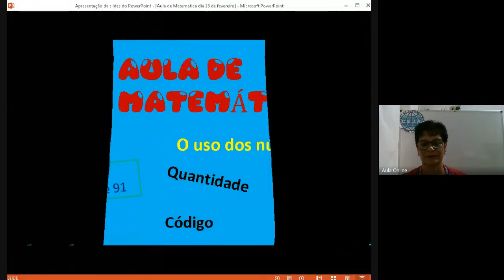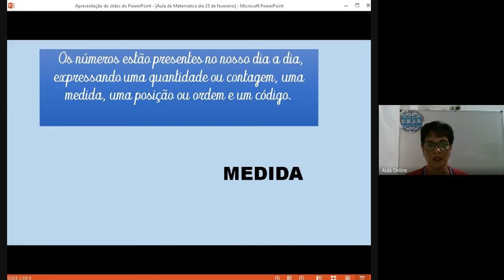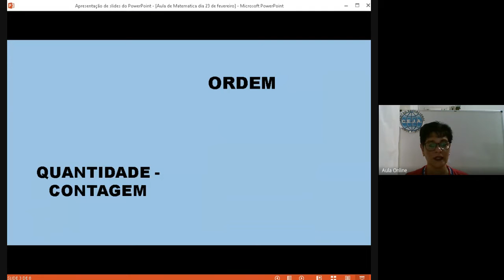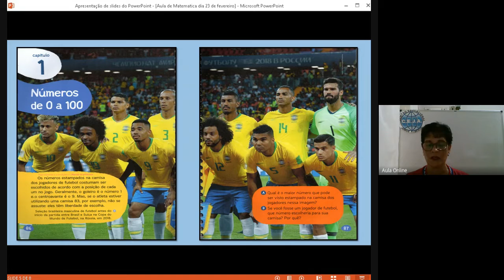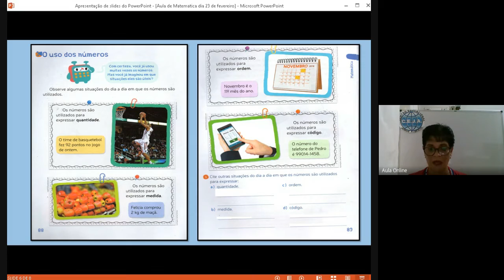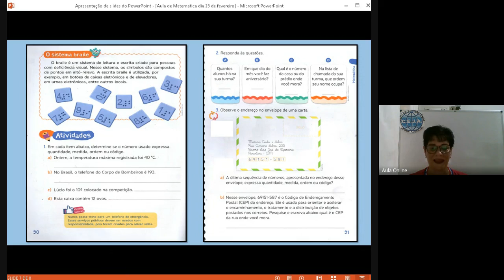3º ano Matemática Semana 2